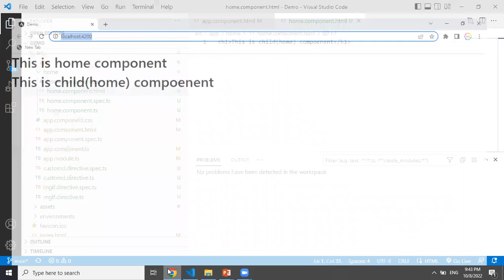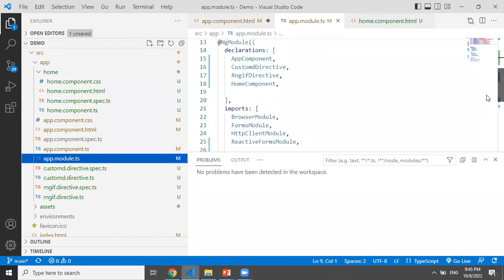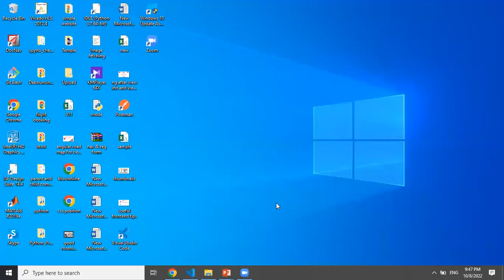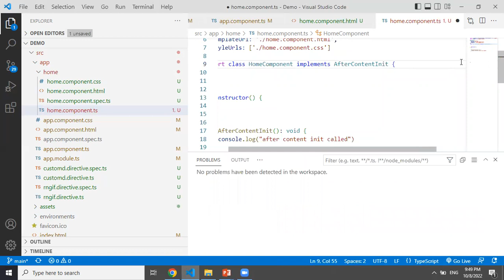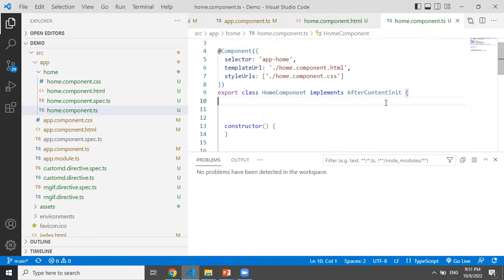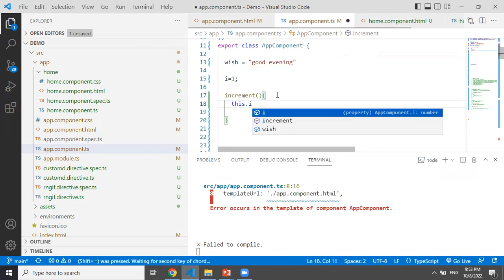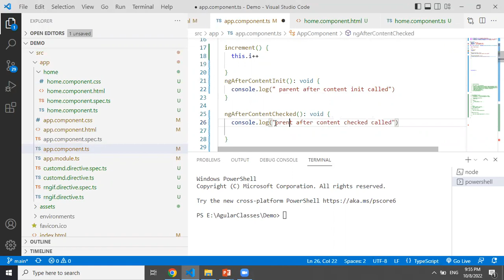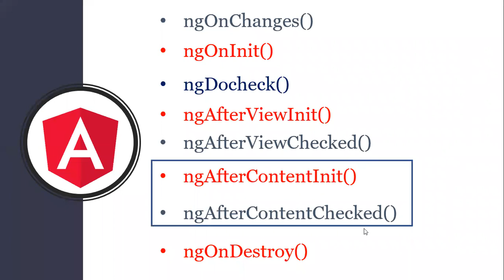ng after content init and contentchecked Lifecycle hook in Angular|Angular lifecycle hooks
ng after content init lifecycle hook
ng after content init vs content checked life cycle hook
ng after content checked life cycle hook
Ng after content init
ngdocheck vs ng onchanges
Ng do check lifecycle hook
Ng do check
 Angular lifecycle hooks
ngoninit vs constructor
constructor vs ngoninit in angular
Constructor in angular
Ng on changes Life cycle hook  in Angular
Ng on changes
Ng on changes method in angular
Life cycle hooks in Angular
 Life cycle hooksAngular lazy loading
Angular Life cycle hooks
Life cycle hooks in angular in telugu
Life cycle hooks in telugu
Life cycle methods
What are Life cycle hooks
Component in angular
Component Life cycle hooks
Parent and child component in Angular
Parent component in angular
child component in angular
Parent Child components in angular
What is child component in angular
What is parent component in angular
Component communication in angular
Attribute directives in angular
Angular directives
Ng switch in angular
Ngclass in angular
Ngstyle in angular
Ngmodel directive
Property binding in Angular
One way data binding in angular
Two way data binding in angular
Style binding in Angular
Attribute binding in Telugu
Angular tutorial for beginners
Introduction to angular
Angular tutorial in Telugu
Angular
Angular Course in Telugu
Angular Course for beginners
What is Angular
Angular Tutorials
Angular full course